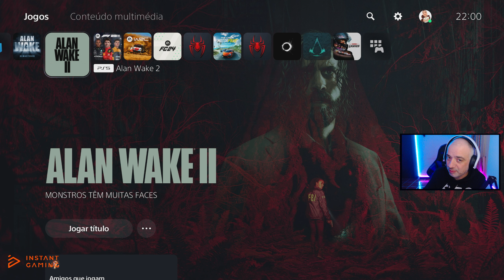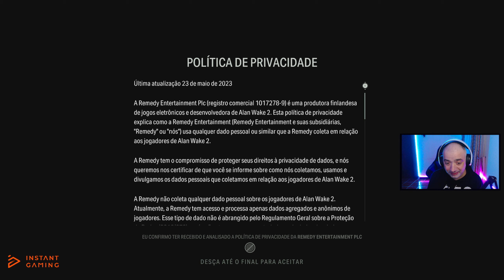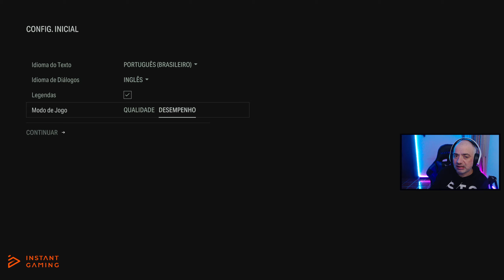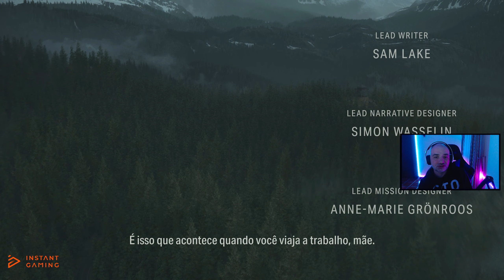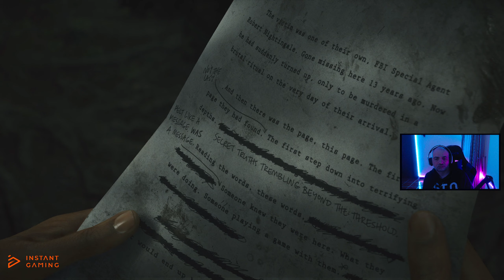ALAN WAKE II | A PRIMEIRA HORA | [PS5 2K/60FPS]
Olá malta,!!!

Amigos⚔️
MBODMER✍